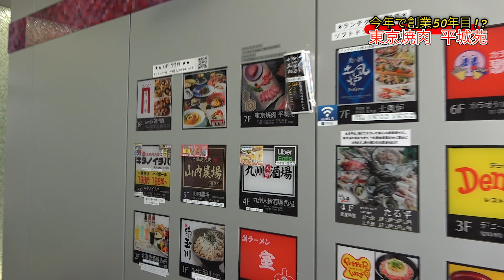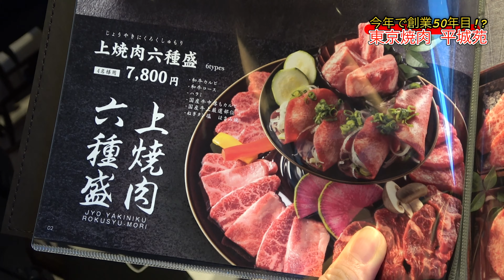スカイツリーが一望できるラグジュアリー空間【東京焼肉 平城苑 錦糸町駅前プラザビル店】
東京焼肉 平城苑の錦糸町店が 7月3日（金）にグランドオープンするという事で事前に行ってきました！希少部位「ざぶとん」と焼いたトーストに三河の濃厚卵を絡めた「ざぶんすき」は今までに食べた事の無いようなメニューでした！
平城苑では、A5等級の和牛・国産牛一頭買いして熟成させ、旨味・味を極めた高品質な肉を提供しています！そして、錦糸町店の内装はプロデザイナー道下浩樹氏監修のもと、ラグジュアリーな雰囲気を演出！窓から錦糸町周辺が一望できて、個室からは壮大なスカイツリーが見えるよっ！
墨田区の焼肉屋は初めて動画に上げたかもしれません！期待大の焼肉屋です！
2020年は平城苑が創業50周年を迎える節目の年ということで、神戸牛1kgや黒毛和牛サーロイン1kgがもらえたり、生ビール半額のキャンペーンを実施しているよ！
ぜひ行って、平城苑を堪能してみてください！

住所：東京都墨田区江東橋3-8-7 錦糸町駅前プラザビル7F
アクセス：地下鉄半蔵門線 錦糸町駅 徒歩2分

🍖本日食べたお肉たち🍖
和牛上カルビ：2,400円
和牛サーロイン出汁しゃぶ焼き：1,400円
名物ざぶんすき：1,400円
白菜とチーズのキムチオーブン焼：850円
チョレギサラダ：700円

🍖焼肉を誘いたいときに使える便利なLINEスタンプ🍖

🍖いつも着ている牛のキャラクター【ツドイちゃん】のグッズ🍖

🍖LINE＠で美味しい焼肉屋の情報を発信しているよ🍖

🍖ふくちゃんの焼肉散歩旅（ブログ）🍖
ブログで焼肉についての情報を発信しているので見てください！

🍖世界唯一の焼肉メディア🍖

🍖関連動画🍖
【焼肉⑦】高級焼肉店「平城苑」の焼肉ランチ「特選HEIJOEN御膳」を食す [けつがﾊﾞﾀｰ醤油] Japanese BBQ【IKKO'S FILMS】：
【焼肉 平城苑】豪華！黒毛和牛一頭買いのお店で焼肉を味わう　 [Yakiniku Heijoen] A shop that offers premium beef.：
【渋谷の焼肉ランチ】平城苑 渋谷店の魅力溢れる鬼盛りカルビランチは最高すぎて大満足！